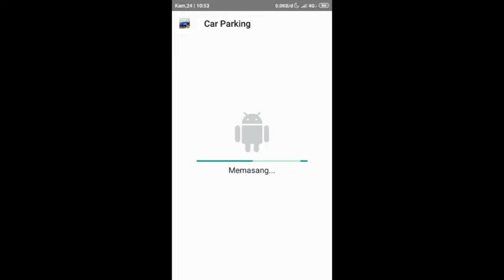Car Parking Multiplayer Mod Apk New 2020 V4.7.4 - Unlimited Money & Unlock All Cars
Hi Guys :)
TerimaKasih Atas Kunjungan Di Video Kali ini. Di Kesempatan Kali Ini Saya Membagikan Aplikasi Car Parking Multiplayer Mod Apk Versi Terbaru Yang Dapat Kalian Unduh Secara Gratis. Terdapat Banyak Fitur Fitur Keren Di Aplikasi Car Parking Multiplayer Mod Apk. Kalian Bisa Mengunduh Aplikasi Car Parking Multiplayer Mod Apk Di Bawah Ini Tentunya Dengan Gratis.

Atau Degan Link Di Bawah Ini !

Silahkan Saksikan Berbagai Mod Apk Game Yang Saya Bagikan Kepada Anda.
Saya Harap Anda Dapat Memaklumi Kekurangan Pada Channel Saya Ini

🎮Link Download Apk & Obb

✔️[ Buka Link Dengan Menggunakan Chrome]

📱Cara Mendownload Apk
📱[ How To Download Apk ]

Terimakasih Atas KunjuganNya🎗️